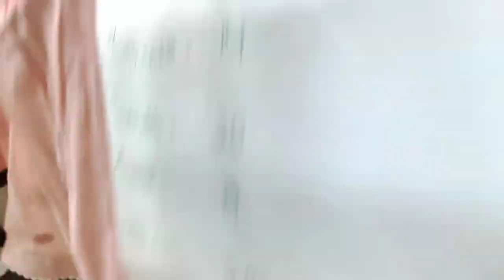Stitched Shirt & Dupatta Just Rupees // PKR 3500 Contact For